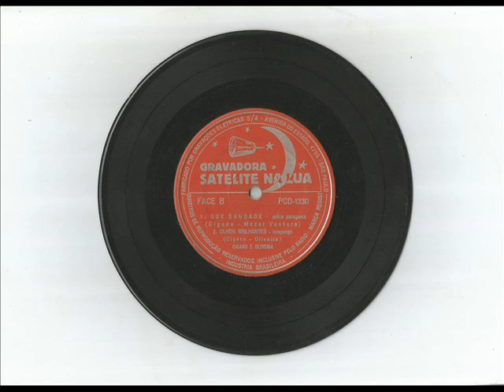01 Rosa Morena - Cigano e Oliveira - (Compacto Duplo)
Cigano e Oliveira - (Compacto Duplo)